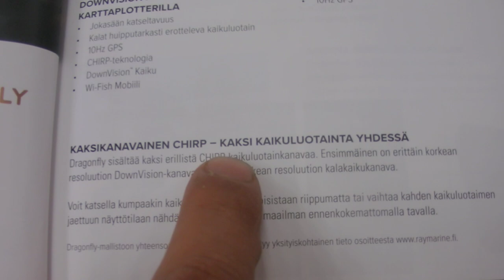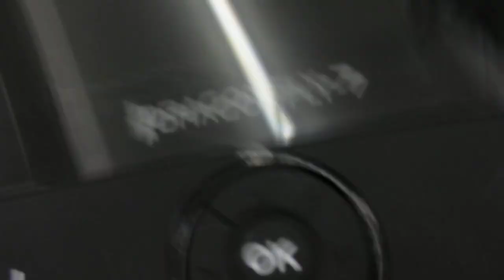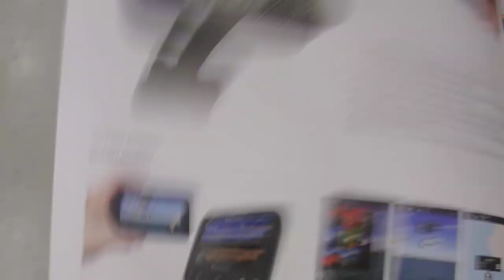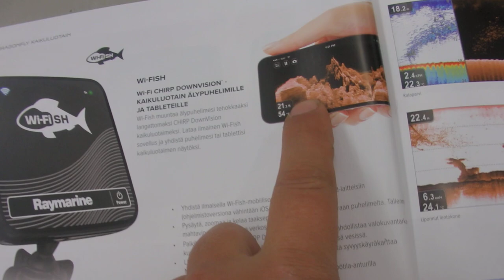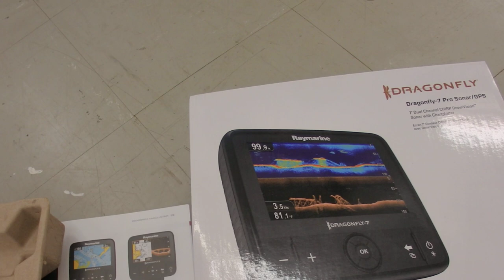Unboxataan raymarine dragonfly 7pro kaikuluotain